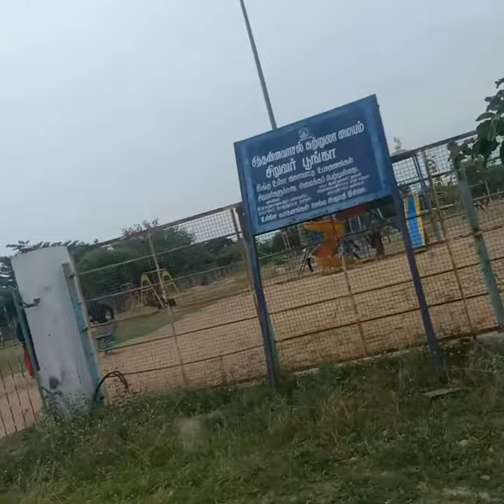ILLUSTRIOUS CHITHANNAVASAL/So Beautiful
Travel Vlog
Flight Journey
Train Journey
Desert Safari
Hills Station
Ice Fog
Haze
Travel and Entertainment